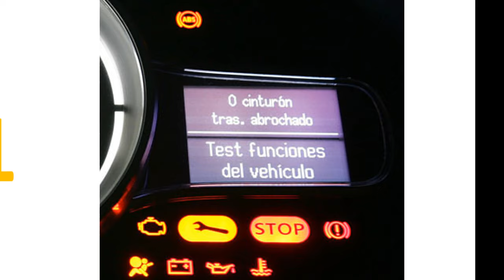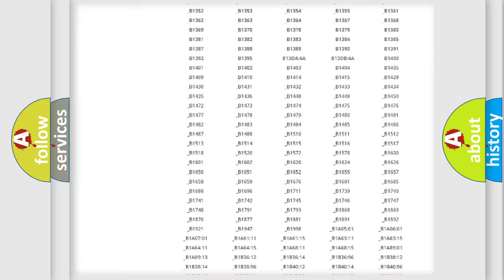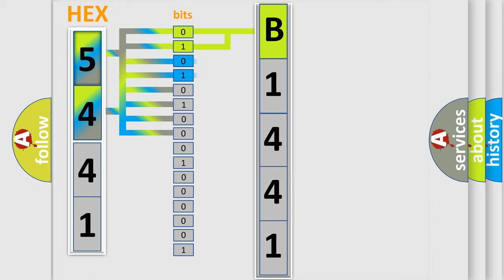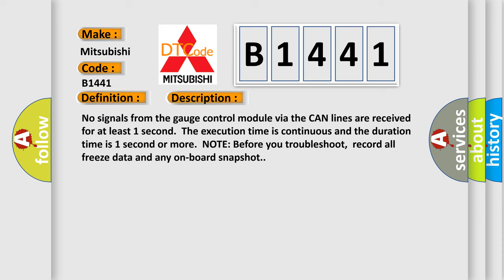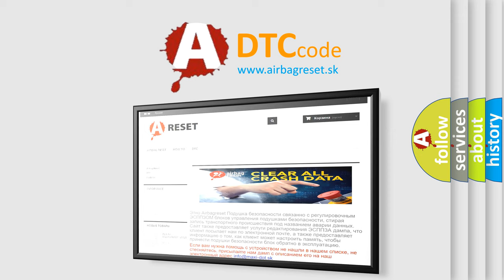DTC Mitsubishi B1441 Short Explanation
Contents:
0:21 Basic DTC analysis according to OBD2 protocol standard.
1:48 Insight into programming
2:58 A diagnostically understandable description of the Diagnostic Trouble Code
3:05 Basic error definition

Make:
Mitsubishi
Code:
B1441
Definition:
Lost Communication with Gauge Control Module
Description: